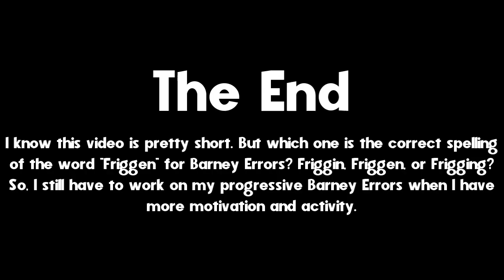Barney Error Short: Vlad wants Barney to pronounce the word "Friggin" properly! Friggin or Friggen?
Which one is the correct spelling of the word "Friggen" for various Barney Errors? Friggin, Friggen, or Frigging? Some people and Barney Error Users are pronouncing the word "Freaking" or "Freakin" when it's similar to Frigging or Friggin. By the way, Barney bets that Vlad doesn't know how to spell and pronounce the word "Friggen" properly when Vlad thinks he spells F R I G G I N when Barney actually spells F R I G G E N on Barney Error. I hope @BarneyErrorltonTelevision5729, @RJTheVideoSystemOperator2007, @BiLiCcC83, @Youretheprincess, and @MrStickman3 should know about the proper pronunciation of the word "Friggin" or "Friggen".

Note: I do not copy or plagiarize someone's ideas and videos because it's my original idea.

Video inspired by @fmajor881.
Video inspiration based on The Note Keys Short #9: Whippen or Whippin?

Character/Voice Cast:
Vlad: Vlad
Barney: Kidaroo
MEBEM759: James